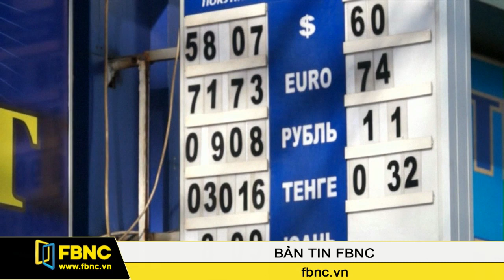Kyrgyzstan cân nhắc đóng cửa các quầy ngoại tệ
Cáo buộc các cửa hàng thu đổi ngoại tệ đang thực hiện một cuộc tấn công đầu cơ vào đồng nội tệ, ngân hàng quốc gia Kyrgyzstan cho biết đang xem xét đóng cửa những cửa hàng này.